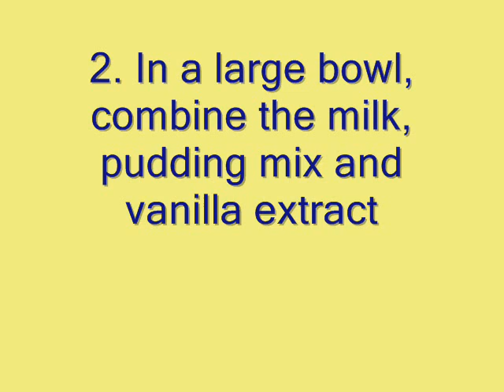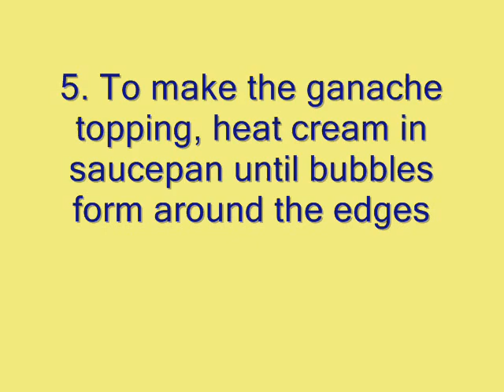[Choco Valentine's Day] How to Make Boston Cream Cupcakes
Happy Valentine every body.